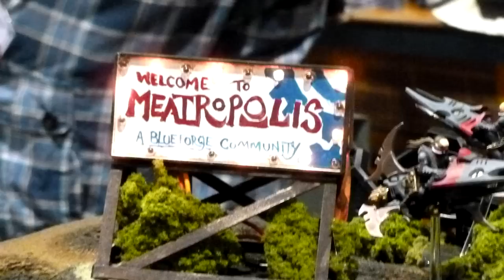40k Table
Meatropolis - Blueforge Terrain table at Arcanacon 40k tournament 2013. Players choice for best table at the Tournament.
A more serious video of this table will be put up shortly, but for now this is just a bit of fun.

Song From the movie Kick Ass (2010).